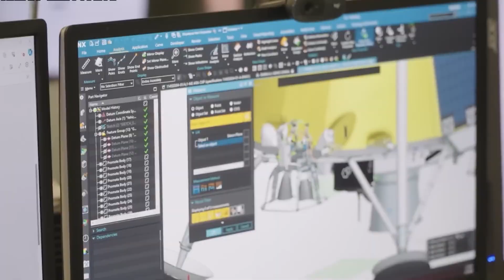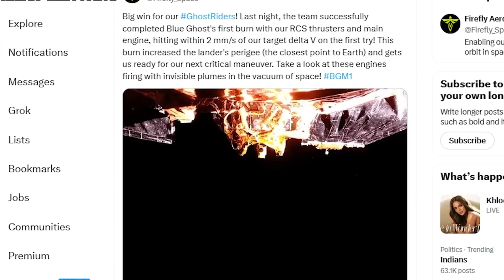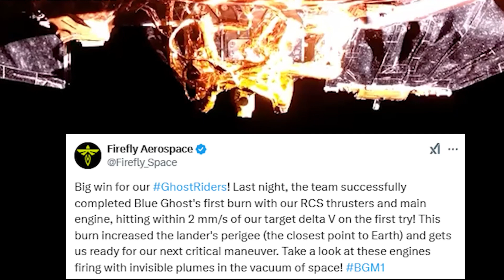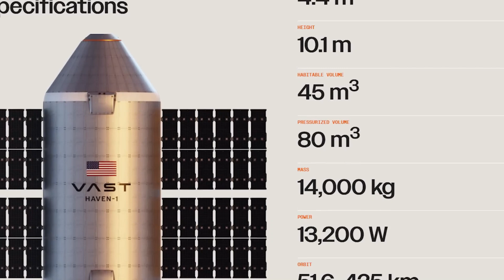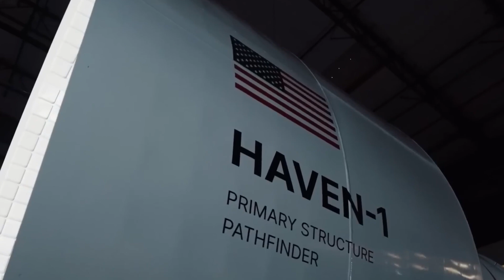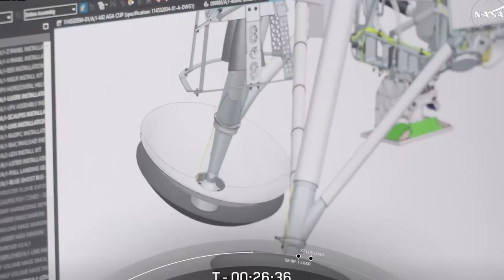SpaceX & NASA's Moon Landing Just HUMILIATED China & Russia! The New Space Race Has Begun!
SpaceX and NASA have just made HISTORY with their groundbreaking lunar mission, leaving China and Russia in the dust! 🚀🌕 The successful launch of Firefly Aerospace's Blue Ghost Mission One and Japan's Resilience lunar lander aboard SpaceX's Falcon 9 marks a HUGE leap forward in the new space race. This mission isn't just about landing on the moon—it's about paving the way for humanity's return and establishing a sustainable presence on the lunar surface.

From cutting-edge technology like the Lunar PlanetVac and Electrodynamic Dust Shield to groundbreaking experiments in water extraction and food production, this mission is pushing the boundaries of what's possible. Meanwhile, China and Russia are scrambling to keep up as the U.S. takes the lead in space exploration.

Join us as we dive into the details of this historic mission, the science behind it, and what it means for the future of space exploration. 🌌

🔥 Watch now and witness the moment the U.S. took the lead in the new space race! 🔥